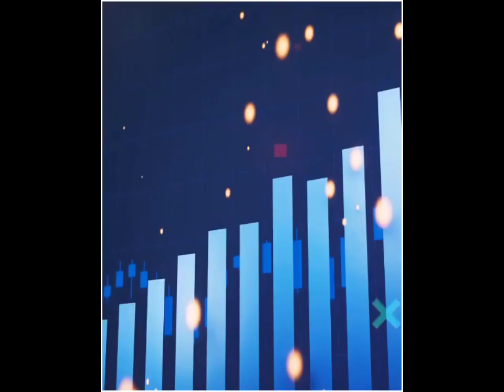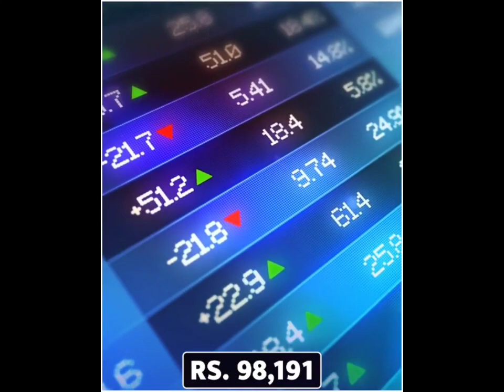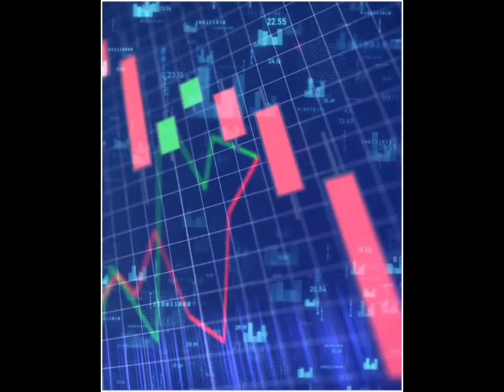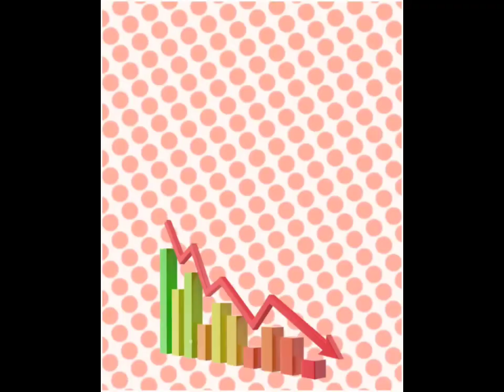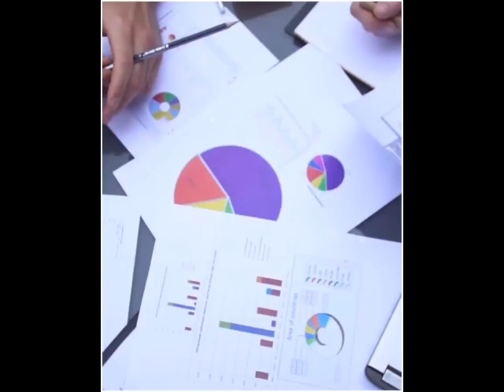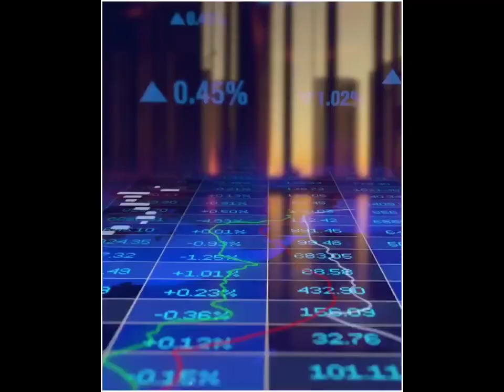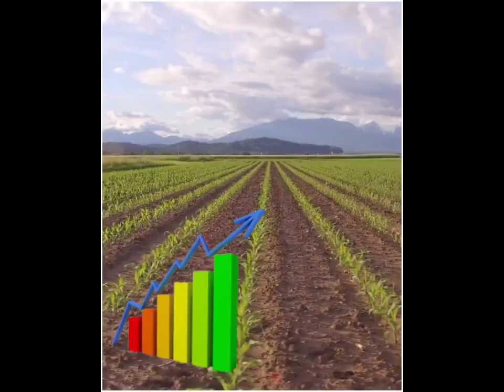कर्ज में डूबे टॉप 10 भारतीय स्टेट....Top 10 Indian States with Highest Debt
Hi everyone